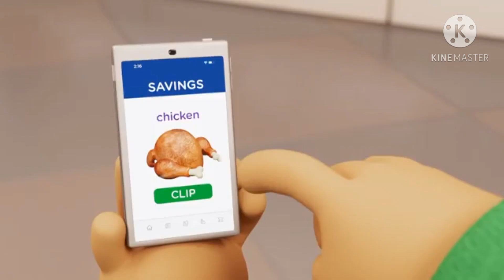Kroger commercial but it's a different song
Cow

kroger ad meme,
kroger ad but,
kroger ad low,
kroger ad grubhub,
kroger ad original,
kroger ad preview,
kroger advertisement,
kroger adds,
kroger ad 2020,
kroger ad get low,
kroger ad animation,
kroger baby ad,
kroger clicklist ad,
kroger ad for next week,
kroger sales ad for this week,
kroger ad get low commercial,
kroger ads for this week,
kroger ad low song,
kroger get low ad,
kroger weekly ad for next week,
new kroger ad,
kroger ad on tv,
kroger ad preview 11/18,
kroger ad preview 11/18/20,
kroger ad preview 11 11 20,
kroger ad preview 11 4 20,
kroger ad preview 11/11,
kroger ad preview 11 6 19,
kroger ad sneak preview,
kroger ad song,
kroger ad tv,
kroger ad video,
kroger ad workout,
kroger weekly ad,
kroger ad youtube